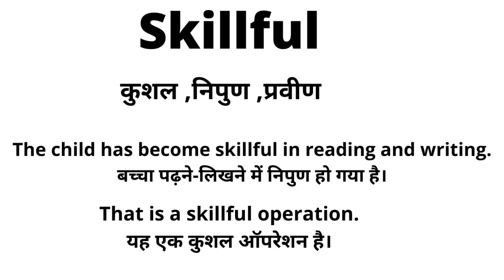Skillful Meaning in Hindi/Skillful का अर्थ या मतलब क्या होता है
Skillful meaning in Hindi
Skillful का अर्थ या मतलब क्या होता है
Skillful ka Matlab kya Hota hai
Skillful ka Hindi Meaning
Skillful explained in detail.
meaning
skillful
कुशल
निपुण
प्रवीण

The child has become skillful in reading and writing.

बच्चा पढ़ने-लिखने में निपुण हो गया है।

That is a skillful operation.
यह एक कुशल ऑपरेशन है।